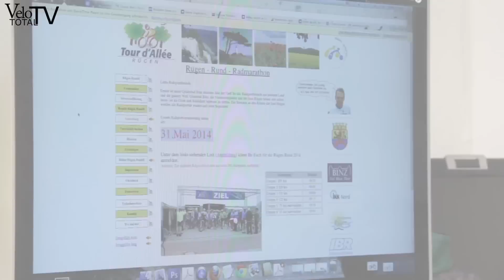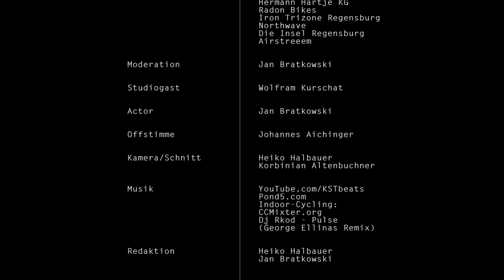VeloTotal TV »Magazin #8« - Im Studio Wolfram Kurschat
Heute im Programm: Wir haben den Rollentrainer »Rock and Roll« von Kinetic ausprobiert, waren mit dem neuen Endurobike »Slide« von Radon auf den Trails unterwegs, haben die Iron-Trizone in Regensburg besucht und geben euch Tipps zum Thema Indoor-Cycling. Außerdem: interessante Parts in unserem Produkte-Check. Und heute bei uns im Studio: Wolfram Kurschat!

00:01 - Knack den Kurschat
00:08 - Intro
00:18 - Heute im Programm
00:38 - Interview Wolfram Kurschat Part 1
03:30 - GE-CHECKT: Kinetic Rock and Roll Rollentrainer
05:25 - Interview Wolfram Kurschat Part 2
09:20 - GE-CHECKT: Das Enduro-Bike SLIDE von Radon
11:43 - Interview Wolfram Kurschat Part 3
13:39 - LIVE: Zu Besuch bei Iron-Trizone in Regensburg
17:45 - Interview Wolfram Kurschat Part 4
21:34 - Indoor-Cycling
24:50 - Interview Wolfram Kurschat Part 5
27:25 - PRODUKTE-CHECK
34:55 - Interview Wolfram Kurschat Part 6
37:25 - Abspann